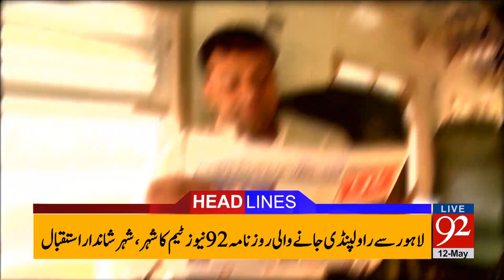92 News Headlines 04:00 PM 12-05-2017 - 92NewsHDPlus